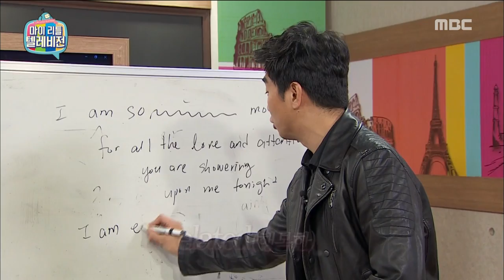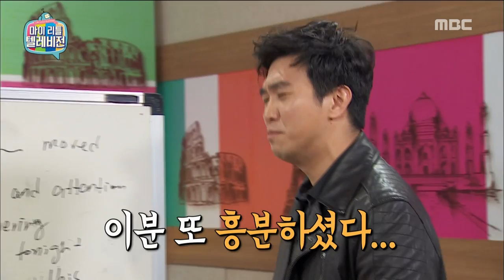[My Little Television] 마이 리틀 텔레비전 - Ji Ju yeon, English practice their acceptance speech 20151107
Ji Ju yeon, English practice their acceptance speech